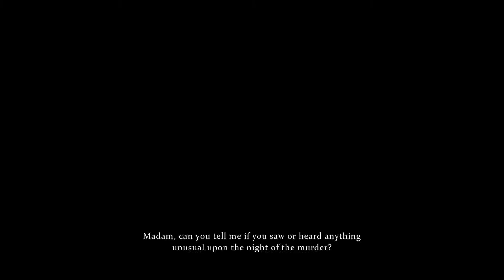Sherlock Holmes: Crimes & Punishments - The Fate of Black Peter: Judith Carey Investigated, Cutscene